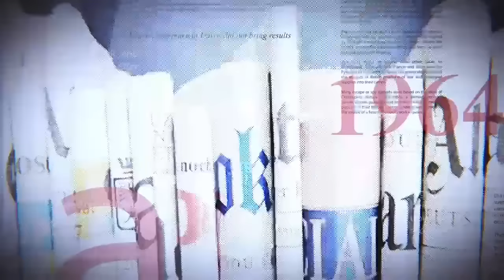LES JEUX DE L'UDPS DÉJOUÉS AU SÉNAT, DANIEL BUMBA CERNÉ PAR LES ATTENTES